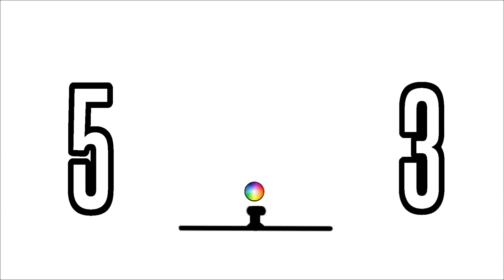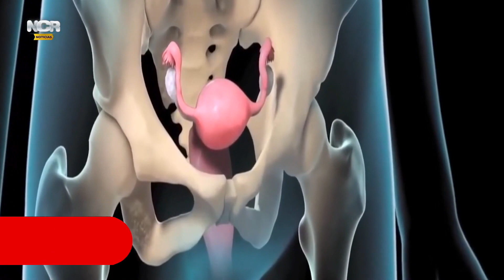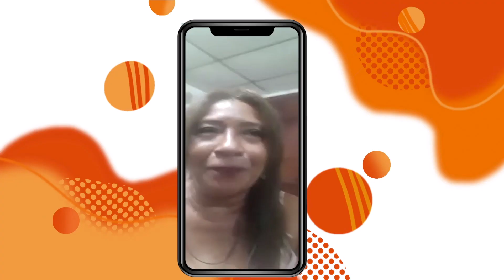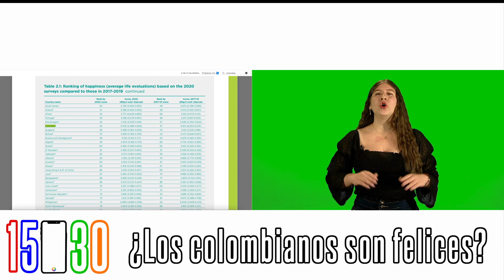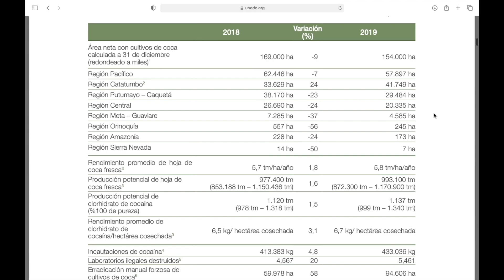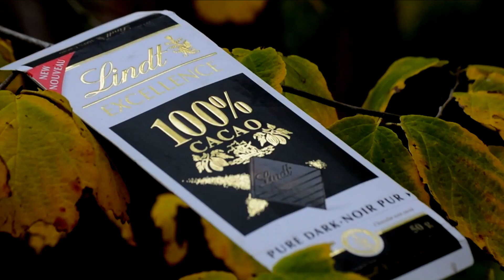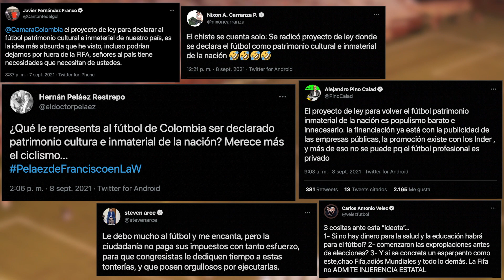15/30: ¿Qué es la endometriosis?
En este capítulo, te contamos del proyecto de ley que busca hacer del fútbol un patrimonio cultural. Además, hablamos acerca del valor social del cacao y de cómo se vive el amor en tiempos de Tinder.

Participa también de nuestro debate: ¿nos merecemos el título del país más feliz del mundo?